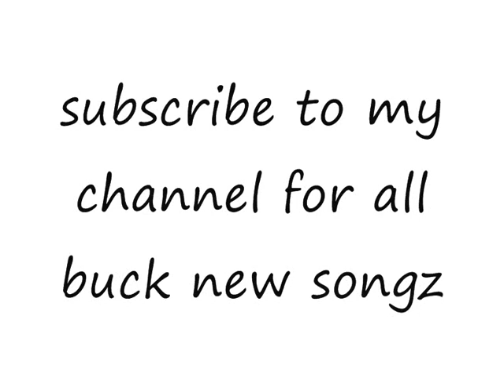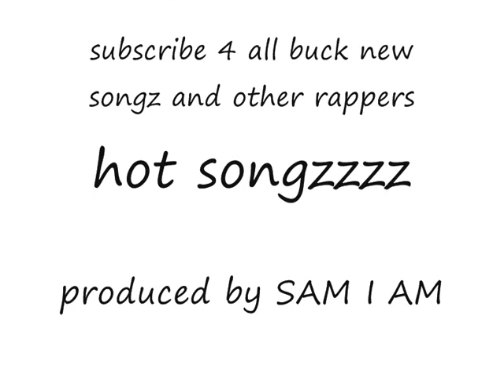YOUNG BUCK &ALLSTAR- RIDIN download link